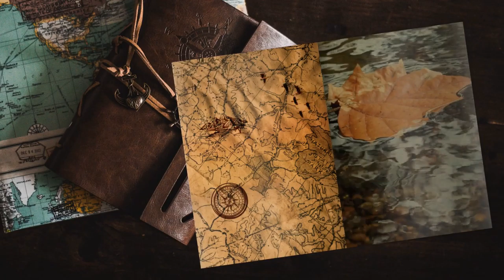Leofric - #86 Expeditions: Viking gameplay ita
Questa è l'ultima battaglia che faremo contro Leofric, ne sono abbastanza sicuro.